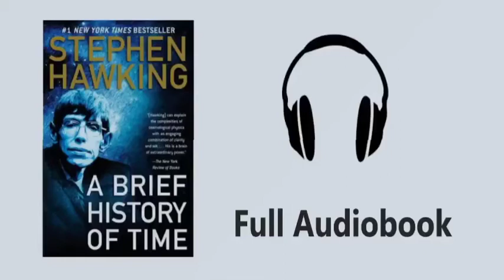A Brief History of Time: From the Big Bang to Black Holes by Stephen Hawking | Full Audiobook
A Brief History of Time: From the Big Bang to Black Holes is a book on theoretical cosmology by English physicist Stephen Hawking. It was first published in 1988. Hawking wrote the book for readers who had no prior knowledge of physics and people who are interested in learning something new about interesting subjects.

In A Brief History of Time, Hawking writes in non-technical terms about the structure, origin, development and eventual fate of the Universe, which is the object of study of astronomy and modern physics. He talks about basic concepts like space and time, basic building blocks that make up the Universe (such as quarks) and the fundamental forces that govern it (such as gravity). He writes about cosmological phenomena such as the Big Bang and black holes. He discusses two major theories, general relativity and quantum mechanics, that modern scientists use to describe the Universe. Finally, he talks about the search for a unifying theory that describes everything in the Universe in a coherent manner.